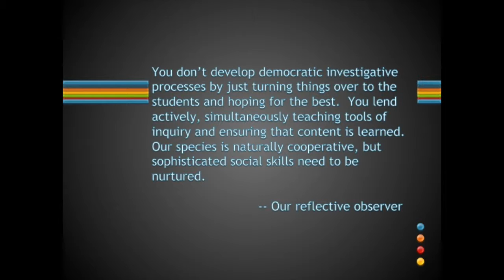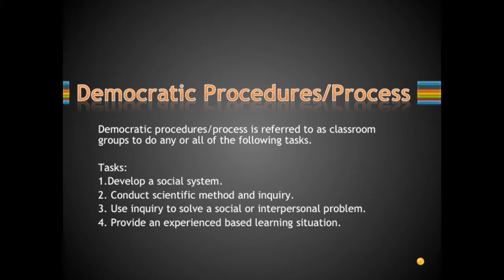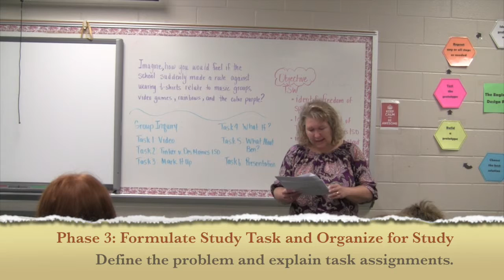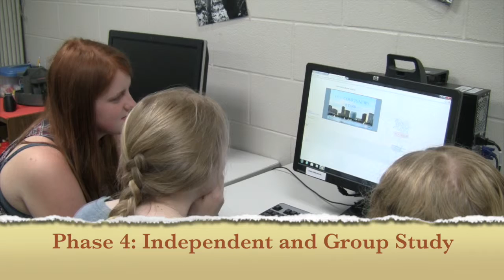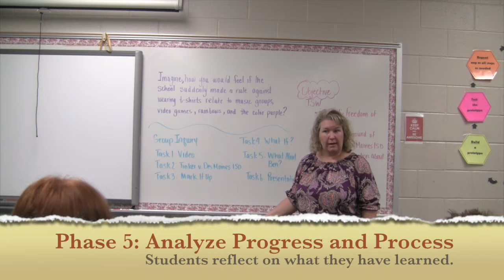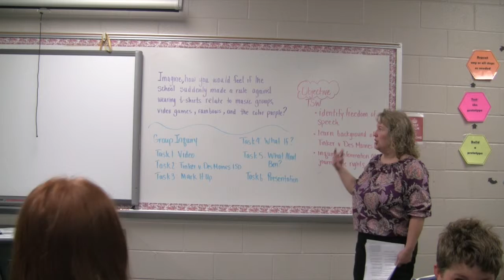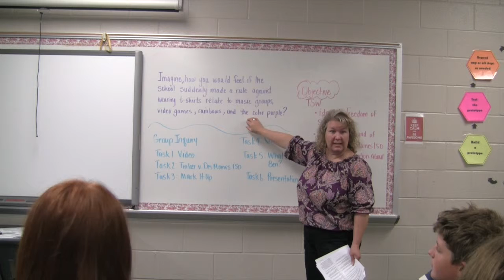Group Inquiry Model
This video is about Group Inquiry Model